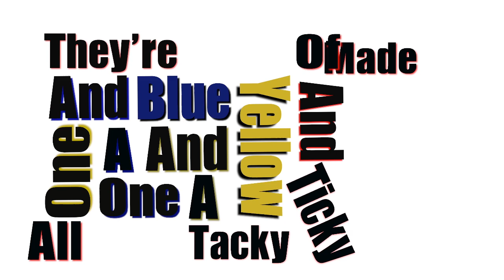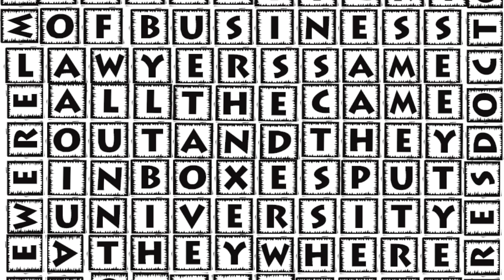Little Boxes Project 1 MM368 Revision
Here is the revision of Project 1 for MM368 class.